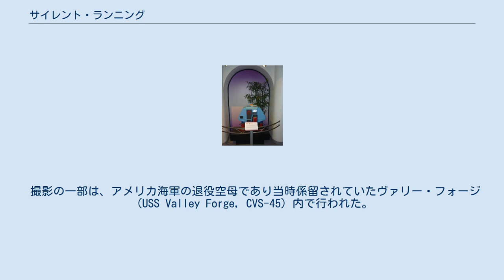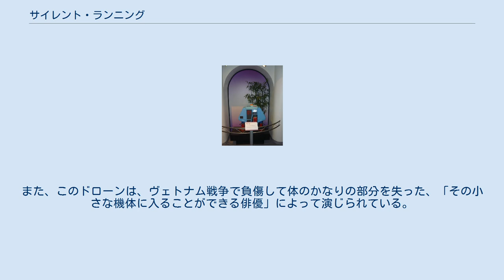サイレント・ランニング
本作は宇宙空間を舞台にしたSF映画であり、監督は『2001年宇宙の旅』や『アンドロメダ…』の特撮を手がけたダグラス・トランブルが務めた。
 日本では1979年5月13日にテレビ朝日「日曜洋画劇場」で放映、日本初公開となり、後にビデオ発売され、1986年9月16日にミニシアターで劇場初公開（ケイブルホーグ配給）となった。
 デューイ 地球全体が人工的に管理され、気温も摂氏24度（華氏75度）に統一された未来。
 植物も全て絶滅し、わずかな標本が「植物保存計画」によって、土星軌道の3隻の貨物船に接続された温室ドームで生き延びていた。
 そのうちの1隻「ヴァリー・フォージ」乗組員4人のうち、植物学者のフリーマン・ローウェル（ブルース・ダーン）だけは植物の価値を重視し、地球に緑が復活する日を信じて勤務に精励していたが、他の3人は人工的に管理された地球環境と人工的に合成された食品による生活の方が快適だと主張し、勤務ぶりもいいかげんだった。
彼らは互いに相容れない価値観をぶつけ合いながらも、8年間ともに任務を続けていた。
 ある日、地球から計画中止とドームごと全ての植物を核爆弾で破壊し帰還せよ、との命令が下る。
同僚たちは喜ぶが、植物が絶滅することに耐えられないローウェルは命令に背き、爆破作業を妨害し、ついには同僚全員を殺害する。
彼は唯一爆破を免れたドームとともに、宇宙に深く潜行し、逃亡する道を選んだ。
 船には作業用小型ドローン（ロボット）3体がおり、ローウェルはカセット型のプログラムを差し替えて、ドローン達に負傷した自分の脚の外科手術を行わせることが出来た。
 土星の輪の中での船外作業中に3号機を失うが、ローウェルは1号機にデューイ、2号機にヒューイ（失った3号機にはルーイ）と名付け、助け合いながら共同生活を始める。
ヒューイとデューイは植物の世話も学び、ポーカーをすればすぐにコツを覚えてローウェルを負かし、彼を喜ばせた。
 そんな中、突然ドーム内の森が枯れ始め、さらに不幸な事故でローウェルはヒューイを酷く損傷させてしまう。
 植物が弱っていく原因もわからず、ヒューイの修理もままならず、すべてを諦めかけたところに、ヴァリー・フォージを捜索していた救援船からの通信が入る。
「6時間後に助けに行ける」と言う救援船との通信の中で、ローウェルは植物への日照が不足していたことに遅まきながら気付き、すぐにドーム内に人工照明を立てる。
 罪を犯したことへの自責と、緑を守る信念とを持ち続けたローウェルは、植物の世話をデューイに託してドームを切り離し、自らは救援船の到着を待たず、ヒューイと共に自爆する。
 深宇宙へと離れて行くドームでは、再び元気になった植物たちにデューイが独りじょうろで水をやり、丹念に世話をし続ける。
 ※ テレビ朝日版の日本語吹き替えは、2015年10月8日発売の『ユニバーサル思い出の復刻版 ブルーレイ』に収録。
 ユニバーサル・ピクチャーズが、1972年に企画した5本のローバジェット（いわゆる低予算）映画の一本だが、先に公開された他の4本の興行が不振だったため、ユニバーサル映画は本作の興行も早急に打ち切ってしまった。
これによってダグラス・トランブルは財政的に損害を被ったと言われている。
 撮影の一部は、アメリカ海軍の退役空母であり当時係留されていたヴァリー・フォージ（USS Valley Forge, CVS-45）内で行われた。
宇宙船の船名である「ヴァリー・フォージ」は、撮影のためにあちこちを切り取られ撮影後にスクラップとされたこの空母に敬意を表して名づけられたものである。
詳細はヴァリー・フォージ (空母)#『サイレント・ランニング』を参照。
 2001年宇宙の旅の撮影で用いたSFX手法”ジュピター・マシン”は、当映画では土星の描写に使用された。
 フリーマンとともに宇宙への放浪の旅をするドローン（ロボット）の名前はヒューイ、デューイ、ルーイだが、この名前はディズニー・アニメのキャラクターであるドナルドダックの3匹の甥っ子たちが元ネタである。
ただしルーイは、名づけられる前に行方不明になっている。
また、このドローンは、ヴェトナム戦争で負傷して体のかなりの部分を失った、「その小さな機体に入ることができる俳優」によって演じら...